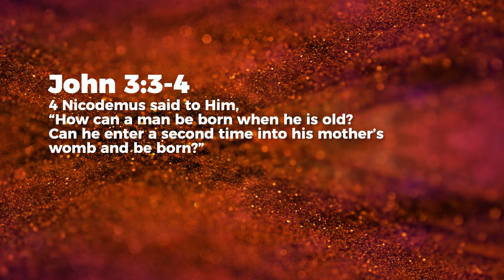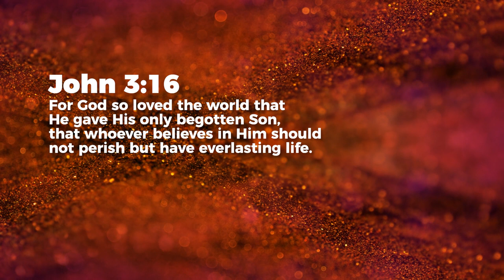How Can A Man Be Born Again?- Jeyakumar Isaiah | Daily Devotion, April 19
Today's Daily Devotional: How Can A Man Be Born Again?